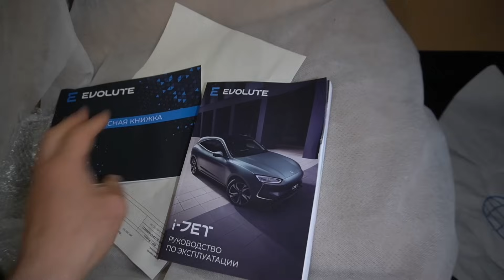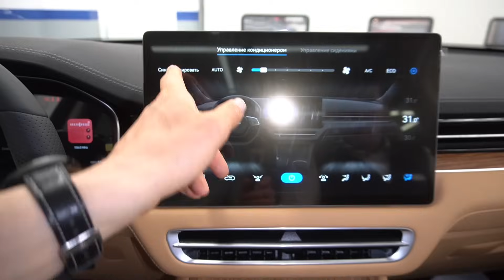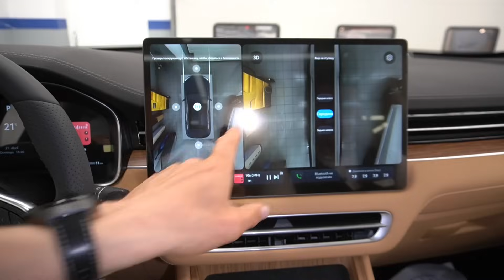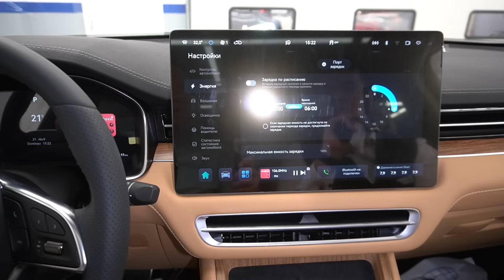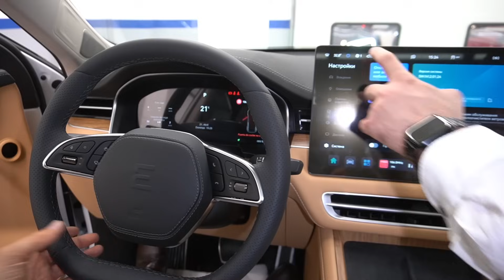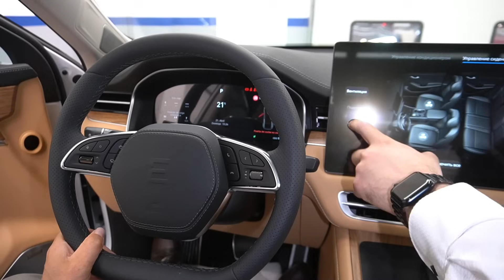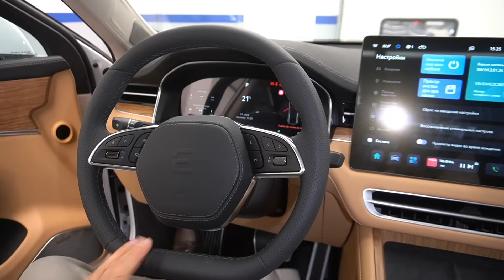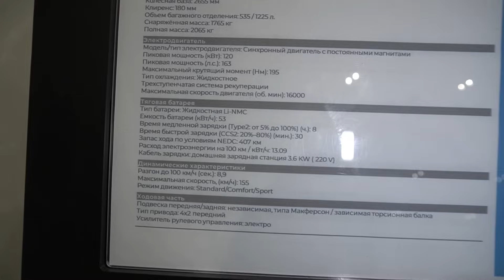Наконец-то в России началось производство востребованных «электричек» — на рынок вышел Evolute i-JET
Российская компания «Моторинвест», занимающаяся производством электрических автомобилей под маркой «Evolute», представила на рынке новую модель i-JET — пятиместный кроссовер, построенный на базе китайского автомобиля Seres SF5.
Evolute i-JET оборудован двумя электромоторами, установленными на передней и задней оси, общей мощностью 430 кВт (585 л.с..). Ёмкость литий-железо-фосфатной батареи 80 кВт.ч. Время медленной зарядки 7 ч, время быстрой зарядки - 42 мин. Запас хода 483 км. Динамика разгона до 100 км/ч за 4 с. Максимальная скорость 200 км/ч.
Габариты кузова: длина 4710 мм, ширина 1930 мм, высота 1620 мм, колёсная база 2875 мм. Дорожный просвет 180 мм Объем багажного отделения 367/723 л/ Снаряженная масса автомобиля 2360 кг.